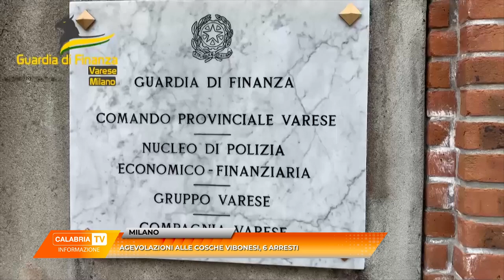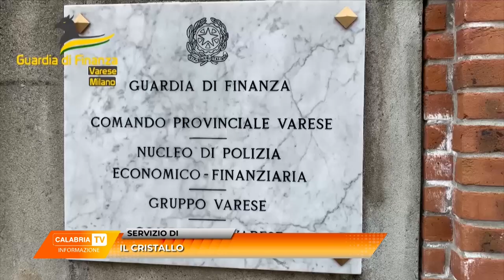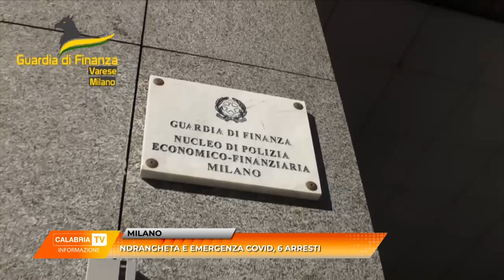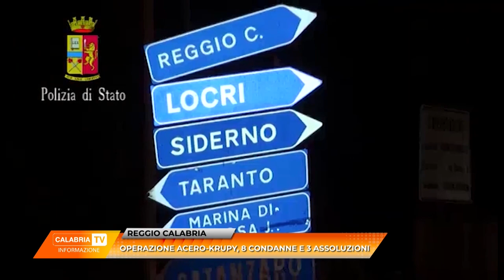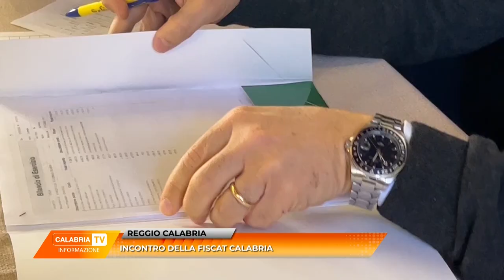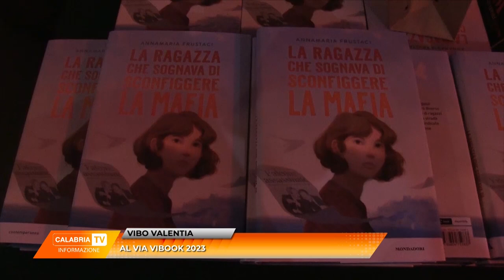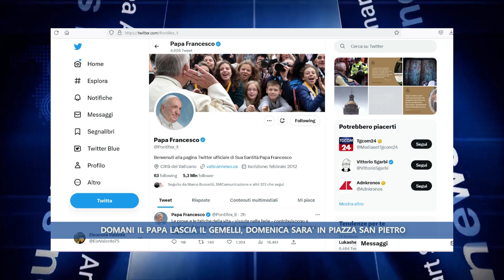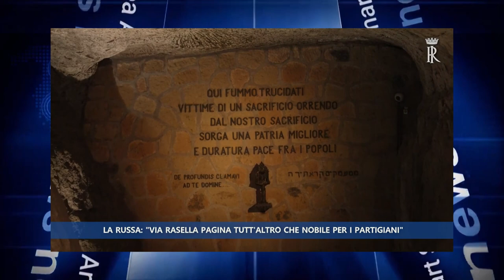TG del 31 MARZO 2023